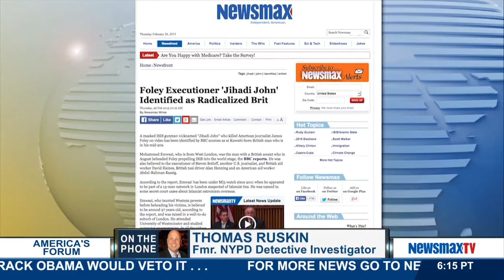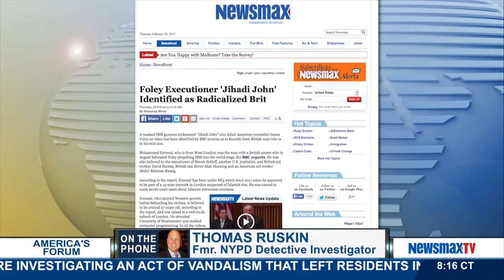America's Forum | Dan Hochheiser and Thomas Ruskin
Former Prosecutor from NY, current radio show host and Former NYPD Detective discuss  how investigators were able to identify the terror suspects. He also talks about the significance of intelligence authorities releasing the name of “Jihadi John” the executioner appearing in the ISIS video of the beheading of American Journalist James Foley.